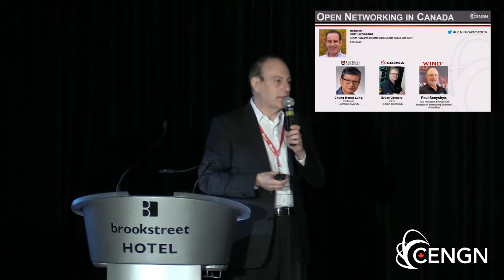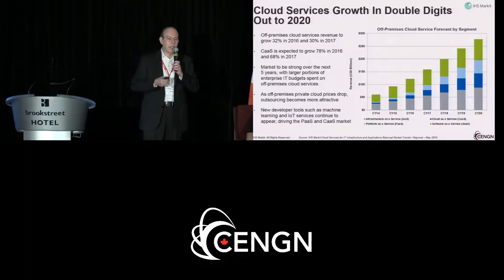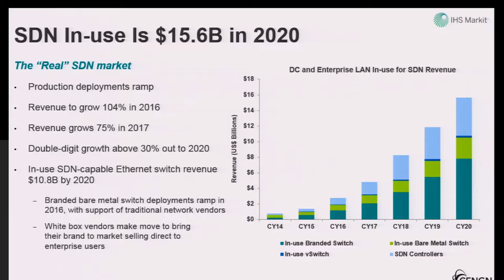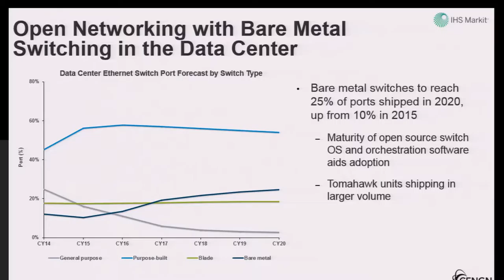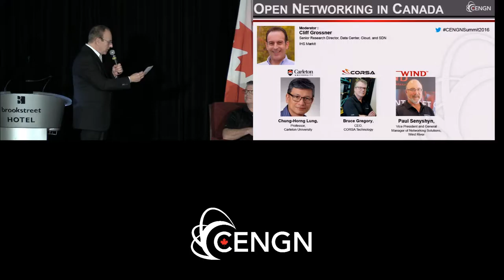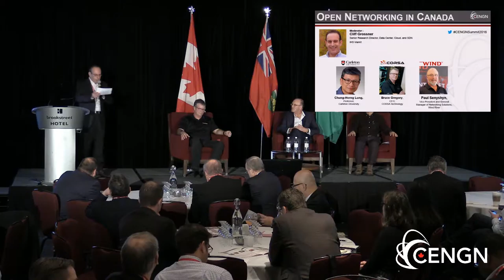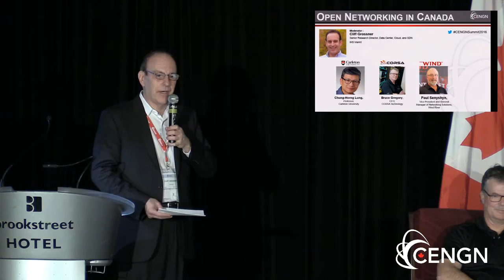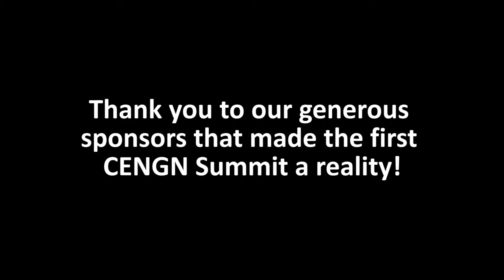CENGN Summit - Panel 1: Open Networking in Canada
Listen to the video recording of the first panel, discussing at the Open Networking in Canada at the CENGN Summit 2016.

On December 7th, 2016, CENGN had their very first annual CENGN Summit. They had an incredible line-up of Keynote Speakers such as Ritch Dusome (CENGN), Terry Matthews (Wesley Clover/Mitel), Christopher Emery (Rogers), Kevin Hutchins (Juniper Networks), Sean Fleming (Nokia), Eric Thibault (CISCO), Ibrahim Gedeon (TELUS), Philippe Morin (EXFO), and Mathieu Lemay (Inocybe Technologies). As well as awesome panels discussing Open Networking in Canada, Developing Smart Canadian Networks, and Innovation Across Canada.